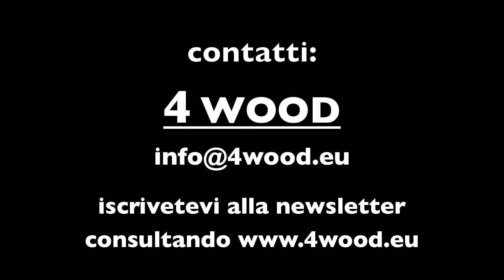Lie Nielsen L-N n° 60 1/2 low angle block plane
VIDEO L-N 60 ½ Low angle adjustable mouth block plane

Questo pialletto è uno degli utensili Lie-Nielsen più venduti.
La sua diffusione deriva dalla sua versatilità, dalla qualità con cui è costruito e dalla maneggevolezza con cui si impugna. Le ridotte dimensioni ne fanno uno strumento ideale per piccoli lavori, come smusso di angoli, pareggio di bordi sottili ecc..
Essendo uno strumento compatto risulta facilmente impugnabile con una sola mano ed avendo la lama con lo smusso rivolto verso l'alto risulta ottimale anche per il lavoro di testa.

Si ringrazia Valentino per le riprese ed il montaggio